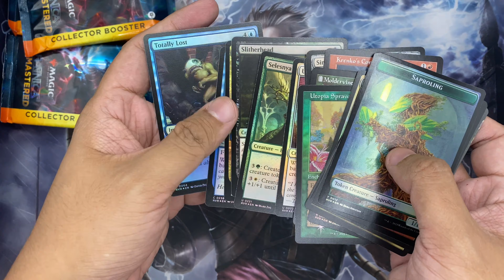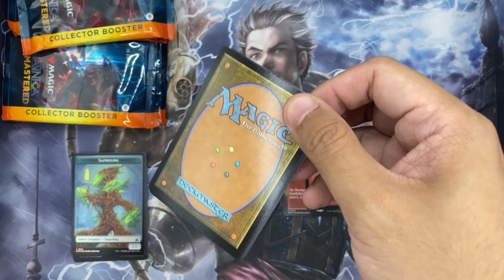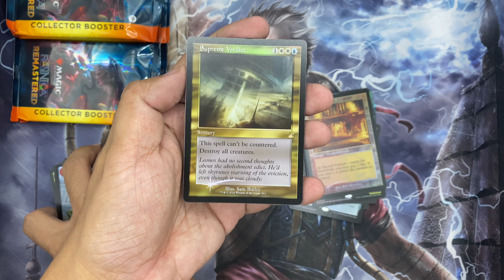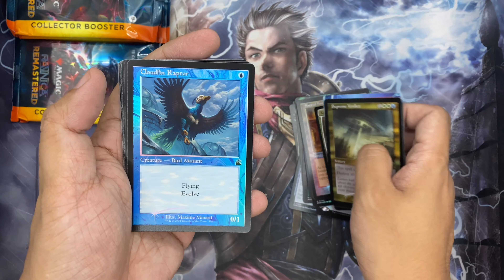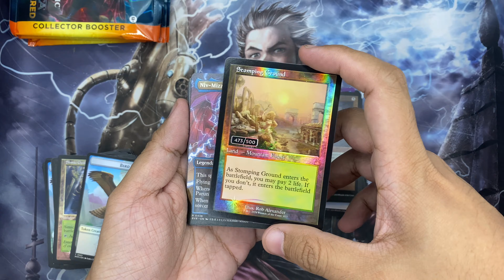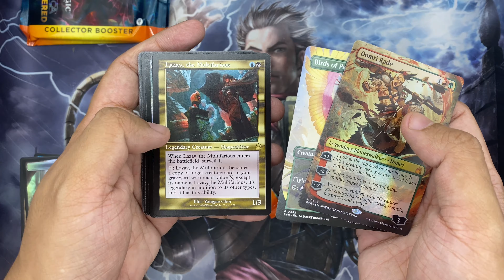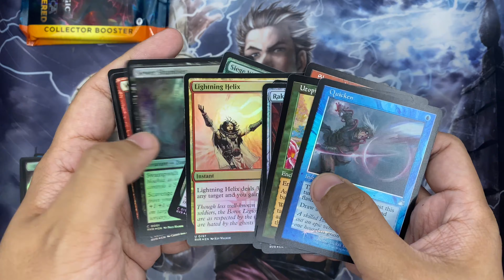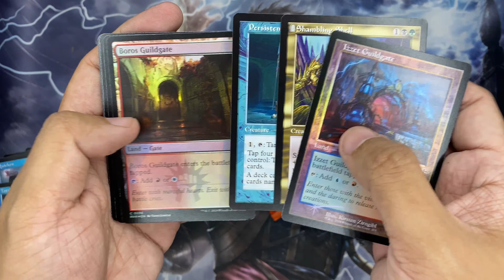Shocking $500 SERIALIZED Card and Other Curiosities! Ravnica Remastered Collector Booster Box #4